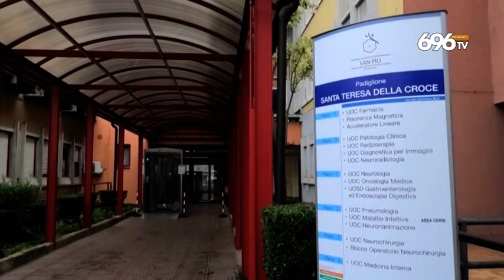Covid nel Sannio, al Rummo nuovi posti letto